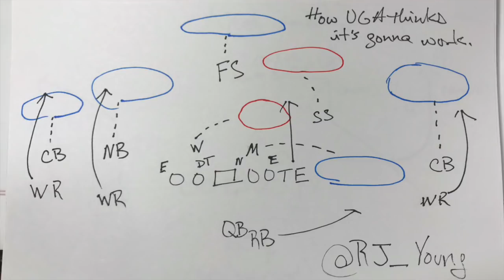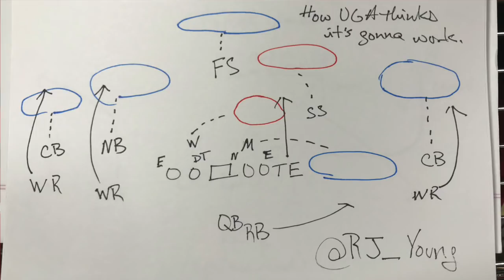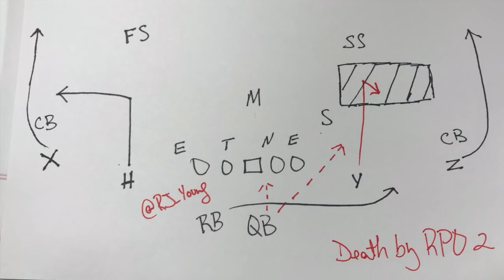How To Beat Kirby Smart's Georgia Bulldogs Defensive Scheme | Football Oklahoma Sooners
I studied the film, and I came away with a definitive scheme for beating Kirby Smart's Georgia defense. I also believe it's tailored to be eviscerated by Oklahoma because Auburn and Mizzou exposed the Dawgs' weakness: run-pass option.

🏈 New shirt celebrating Six So Savage! Get it before the Rose Bowl. It's gone after that.

🌹 If you're looking for Rose Bowl tickets, I got you, fam!

//LINKS//

//BIO//